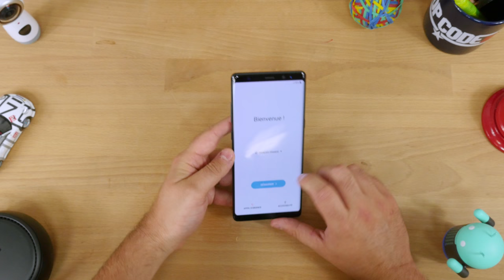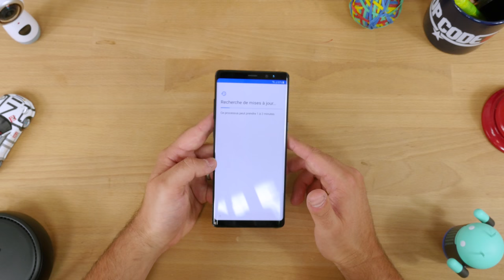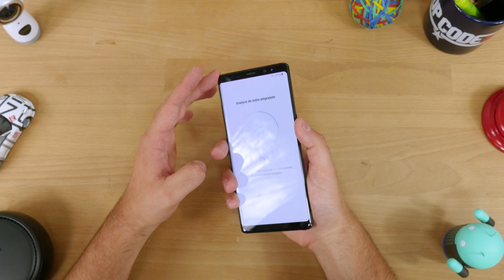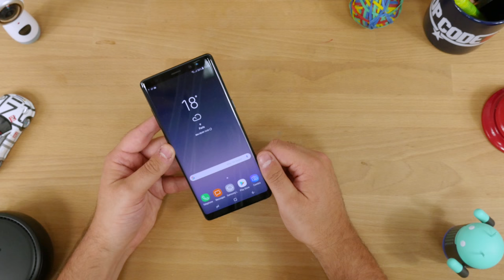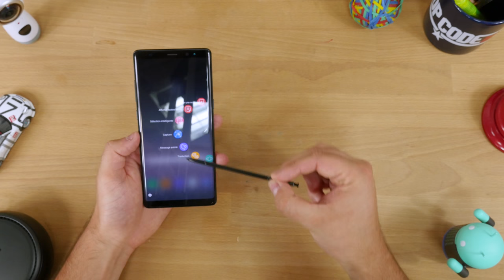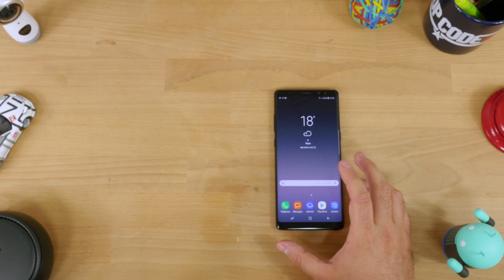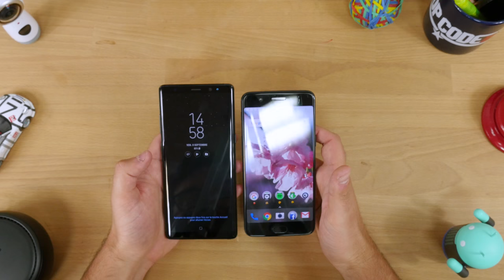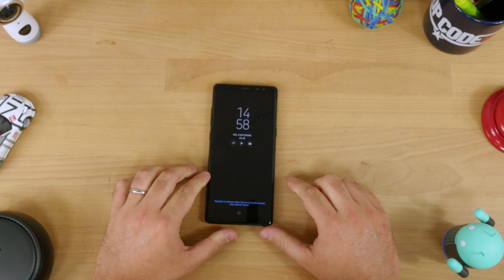Unboxing du Samsung Galaxy Note 8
⚠️ Plus d’infos ❓ On déroule ! 👇

Le Samsung Galaxy Note 8 n'a plus vraiment de secret pour nous à présent. On le découvre plus en détail dans cet unboxing .